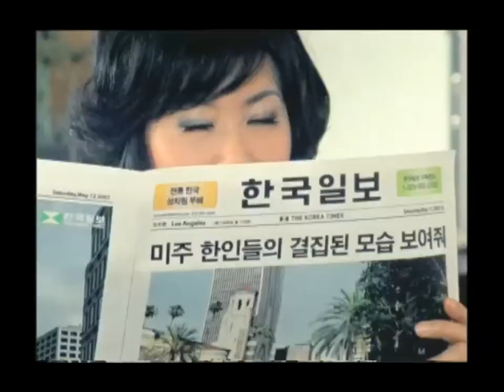Korea Times "Beauty Salon"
Duroo Productions, Inc.

E. Producer: David Hong
Director: David Hong
DP: William Park